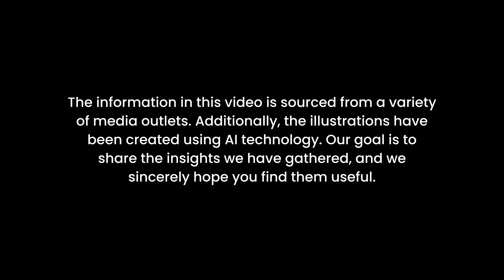2025 Toyota Corolla Cross - The Reliable SUV Built for Comfort!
2025 Toyota Corolla Cross - The Reliable SUV Built for Comfort!

The 2025 Toyota Corolla Cross is here to bring the legendary Corolla charm into the world of SUVs. If you’re looking for a vehicle that’s reliable, practical, and designed for everyday comfort, this compact crossover is built just for you. Imagine everything you love about the classic Corolla sedan—dependability, affordability, and functionality—transformed into an SUV that adds more space and versatility without losing any of that Corolla reliability.

Under the hood, the Corolla Cross boasts a 2.0-liter four-cylinder engine producing 169 horsepower. It’s not a speed demon, but that’s not what it’s meant for. This engine is crafted for reliability and efficiency, making it ideal for daily commutes and weekend errands. In fact, the all-wheel-drive version reaches 60 mph in around 9.6 seconds—respectable for a crossover, even if it’s on the slower side compared to some competitors.

The Corolla Cross shines when it comes to comfort-oriented handling. It’s designed for ease, offering a soft, relaxed drive that’s perfect for everyday errands and road trips. The steering and braking feel natural and predictable, making city navigation a breeze. For those who prefer a sporty experience, it may not deliver thrills, but for most drivers, this crossover delivers a manageable, laid-back driving experience.

Step inside, and you’ll see Toyota’s focus on comfort and simplicity. The suspension is tuned to handle bumps and rough patches in the road, so you’ll enjoy a pleasant ride even on less-than-perfect surfaces. The front seats provide decent comfort, though taller drivers might find themselves wanting a bit more thigh support on longer trips.

Storage is a real strong point for the Corolla Cross. Behind the rear seats, you’ll find 25.2 cubic feet of cargo space, which should handle most of your daily needs, from groceries to camping gear. The wide cargo opening makes loading and unloading easy, though the rear seats don’t fold entirely flat, so very large items may be a bit of a squeeze.

The 2025 Toyota Corolla Cross combines comfort, practicality, and the legendary reliability that Toyota is known for. It’s not the fastest compact SUV out there, nor is it the flashiest, but for drivers who want a dependable ride with all the essentials, it’s an excellent choice. Whether it’s city commutes, weekend getaways, or simply running errands, the Corolla Cross is ready to deliver a smooth, reliable, and enjoyable driving experience.

😊 Auto Corner is your ultimate destination for in-depth reviews of upcoming cars!

Read!
The information in this video is sourched from a variety of media outlets. Additionally, the illustration have been created using AI technology. Our goal is to share the insights we have gathered, and we sincerely hope you find them useful.